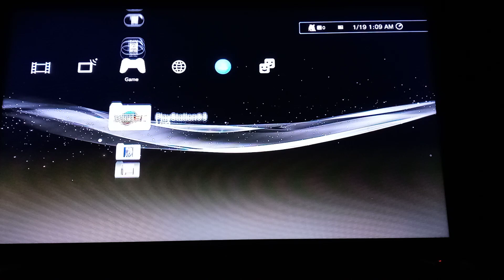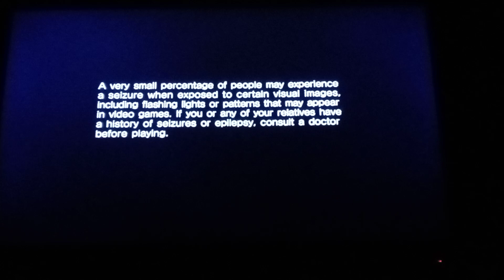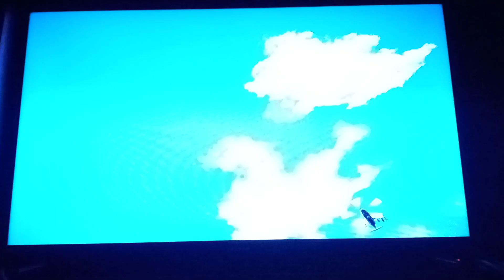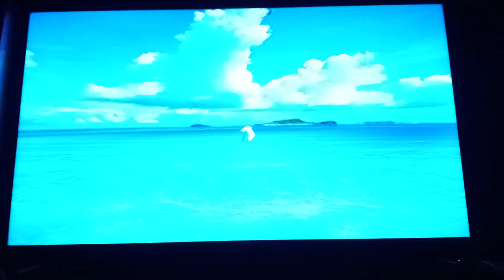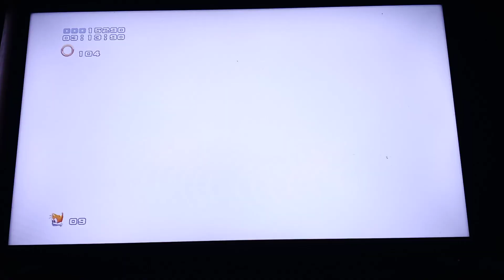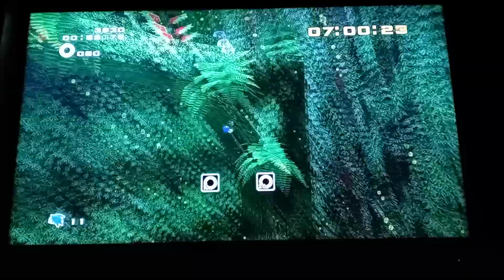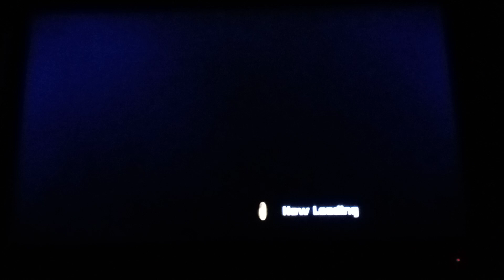My Favorite Sonic Game